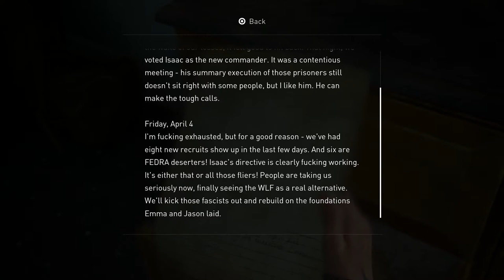The Last of Us 2 [SOLO] #10 Blowing It - Chinstrap Chap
You'd think I'm bad at video games or something.